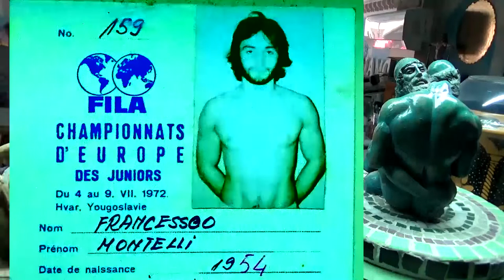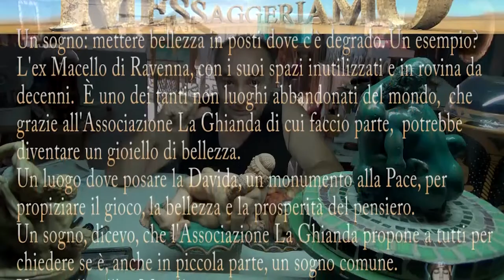Sterminio FILAGON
6 settembre  2019 racconto la scultura FILAGON, venuto al mondo come opera dedicata alla lotta in generale e specificatamente alla LOTTA ZEN, inventata per diffondere il messaggio di Pace.
Ora da questo mondo le copie nel video prodotte spariranno se entro il 21 set 2019 non si RACCOLGONO 10.000 firme Qui
Senza firme solo il riscatto in denaro ad un quarto del suo valore impedirà lo sterminio delle copie a pezzo unico per colore del video.
buona visione, valutazione e sfregamento di pensieri.
Montellik.
AGGIORNAMENTO FIRME
95 FIRME..totale al 3 set 2019 alle ore 23,01
P.S. 10.000 firme =amnistia distruzzione.